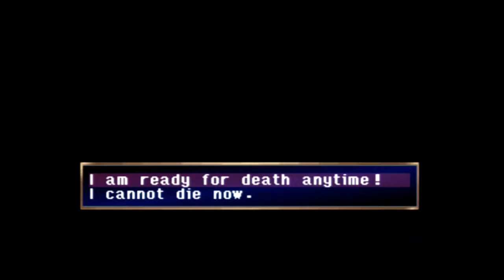Let's Play The Legend of Dragoon, Part 11 — The Tests of Savan (Incorrect)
Here's what happens when you don't have courage. Or whatever.

＊*•̩̩͙✩•̩̩͙*˚【 Support 】˚*•̩̩͙✩•̩̩͙*˚＊
＊*•̩̩͙✩•̩̩͙*˚【 Twitter Hashtags 】˚*•̩̩͙✩•̩̩͙*˚＊
General: # hikarisilver
Lewd: # hikarisilverlewd
Live: # LiveHikari